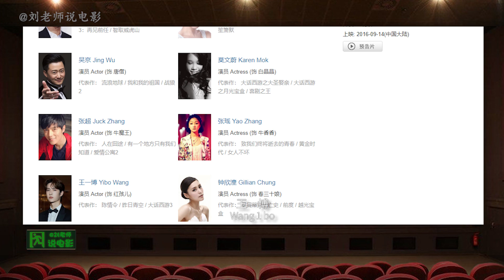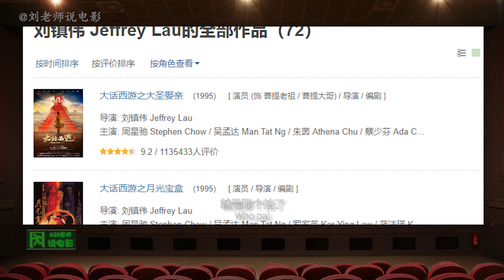几十位明星奉献一场尴尬盛宴！西游风评被害？逆天吐槽《大话西游3》！| 刘老师说电影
逆天吐槽《大话西游3》！
同一个导演，同一部电影，就隔了几年，咋拍出来的差距就这么大呢！
《大话西游3》这部电影时长只有93分钟，虽然都是好几年前上映的了，但是我依然清晰的记得，当时我看完之后，陷入了长达8个小时的迷茫...